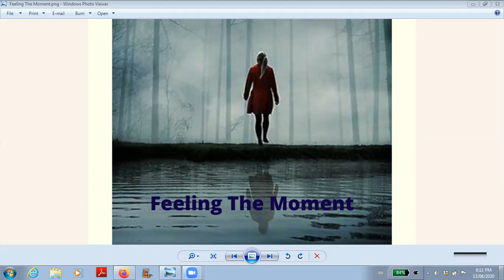Feeling The Moment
Feeling The Moment is Part 2 of "Simple Habits To Raise Your Consciousness".  In the month of August all the podcast episodes are on simple habits that will raise your consciousness.  The next habit is simply to feel what you feel in the moment.  Allow yourself to feel and let go of censoring your feelings or judging or rationalizing your feelings.  Allow yourself to simply experience the moment.